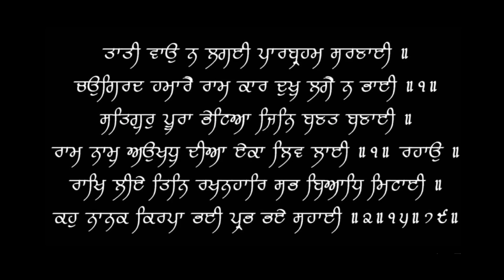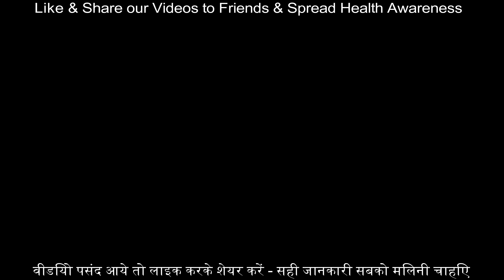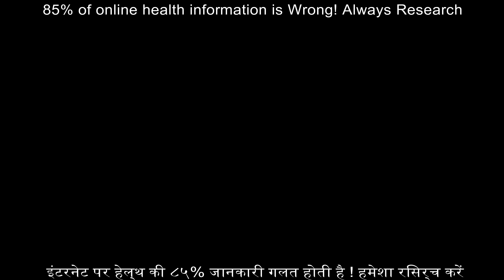Best Treatment & Stretch for Elbow Pain Tendinitis | Natural fitness Class 8 | Dr.Education Hindi